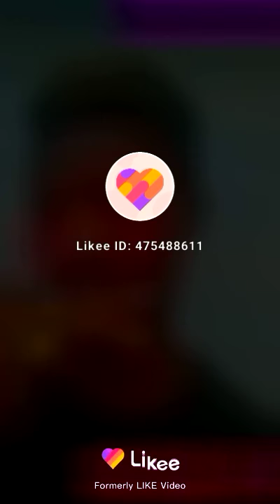Blink show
I am good in shooting videos ,shooting photos, shooting music's and my life is music's 🎶🎶🎵🎵🎵🎵🎵